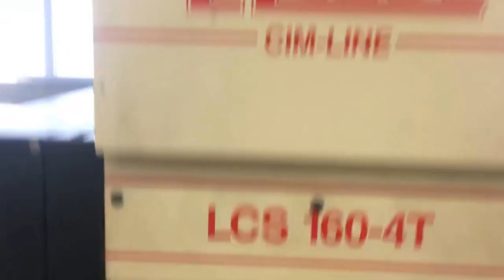Elcede LCS 160-4T for sale